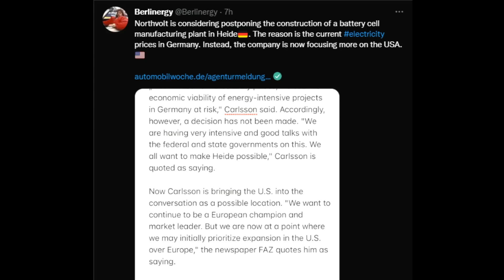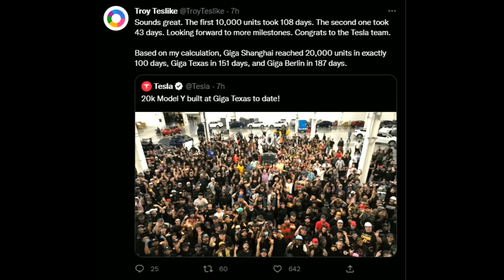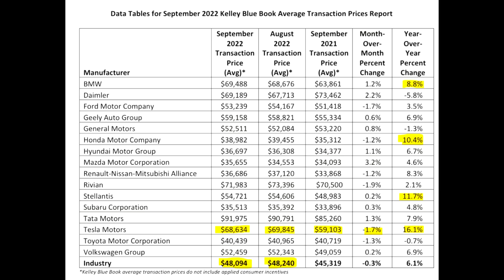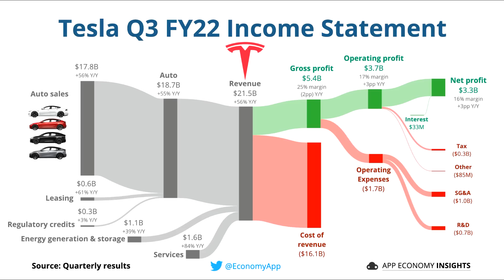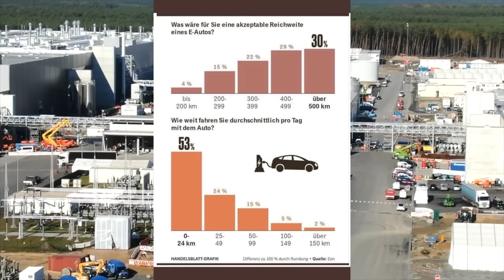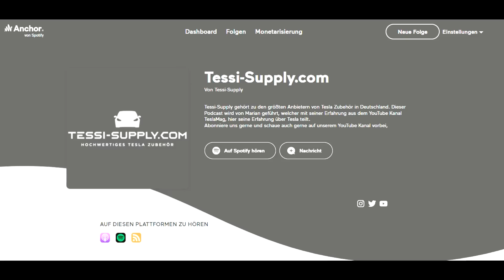TESLA EUROPA: Es wird sich viel verändern – was das bedeutet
00:00 Begrüßung
00:13 TESLA-Logistik
02:05 USA Investitionen
02:40 Northvolt Heide
03:02 Giga Texas Meilenstein
03:47 Preiswahnsinn beendet?
04:48 Tesla schlägt Amazon
06:23 Elektroauto-Erwartung
07:13 Model Y 2022 Verkäufe